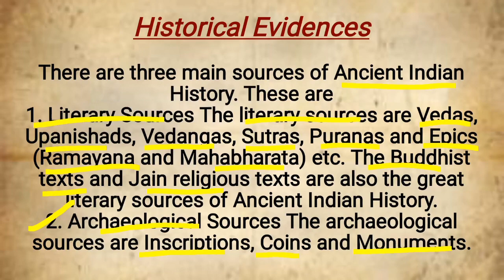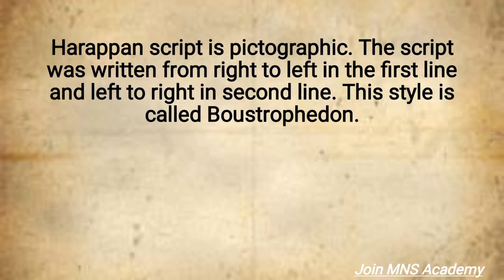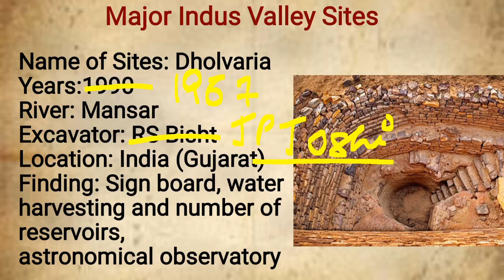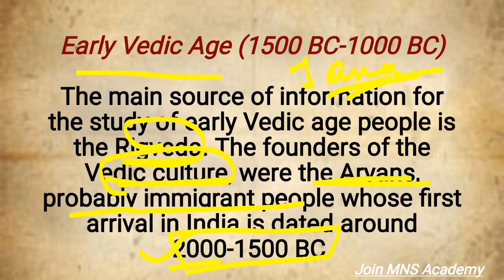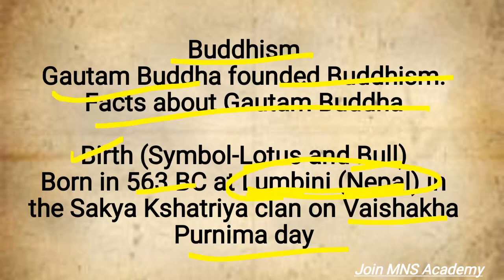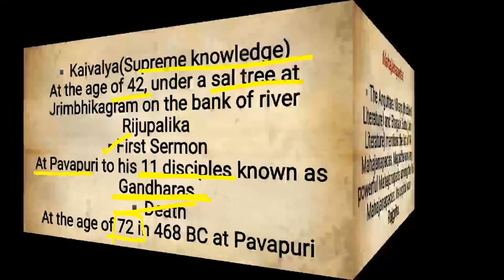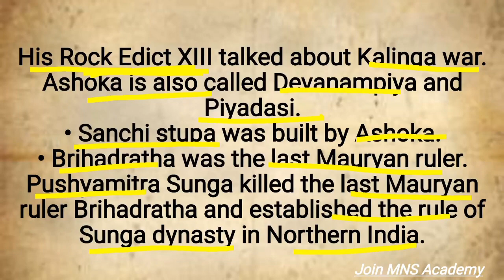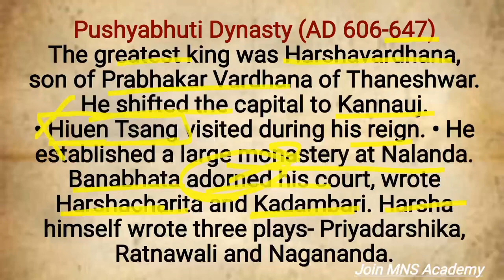Ancient History/ Indian History Part 1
Get study material, Demo Test , Pdfs & videos and much more

 For people with Any Questions/ Queries/ suggestions Don't Hesitate
Comment it down below Questions
We will definitely reach out to you
Thanks ❤️
x